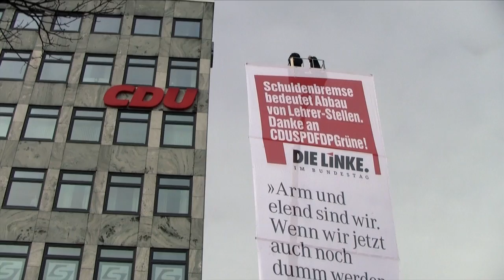Aktion: »Schuldenbremse bedeutet Abbau von Lehrerstellen«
DIE LINKE hat ein 14 Meter großes Transparent vor der Geschäftsstelle der CDU Schleswig-Holstein entrollt. Mit dem Slogan »Schuldenbremse bedeutet Abbau von Lehrer-Stellen« protestierte DIE LINKE gegen die Sparpolitk der anderen Parteien.